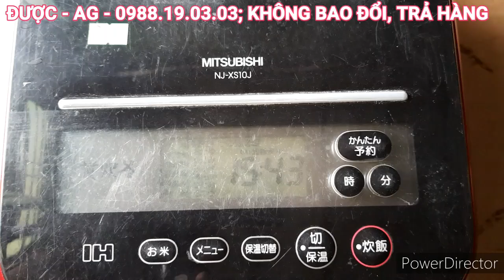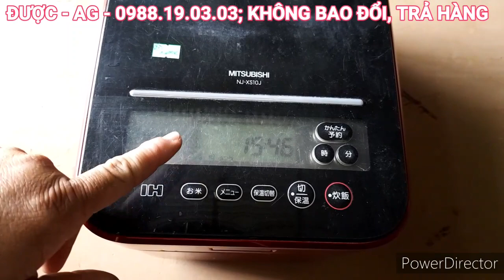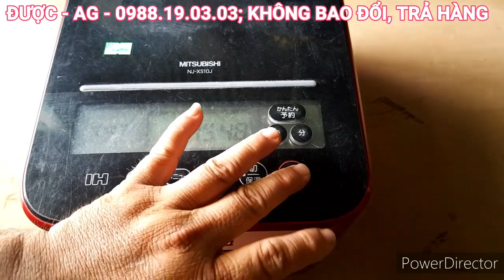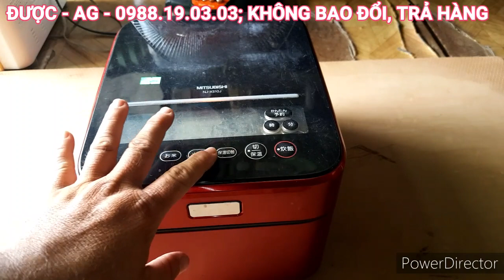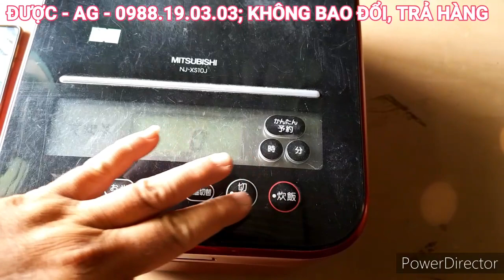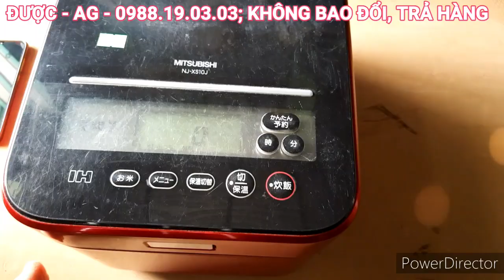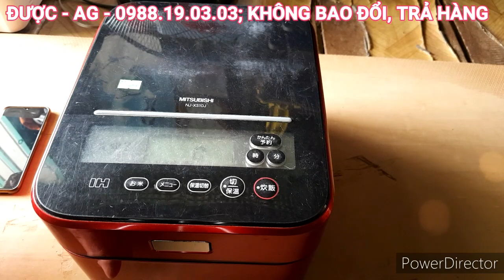Test nồi cơm điện Mitsubishi, Ngày 11/3/2021. ☎ 0988.19.03.03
Chân thành cảm ơn quý khách hàng đã tin tưởng ủng hộ kênh trong thời gian qua.